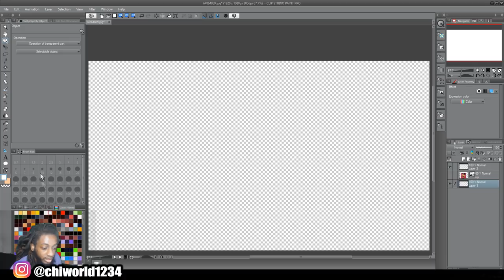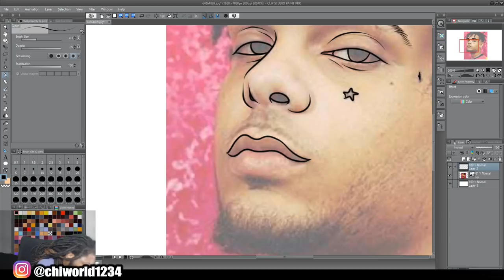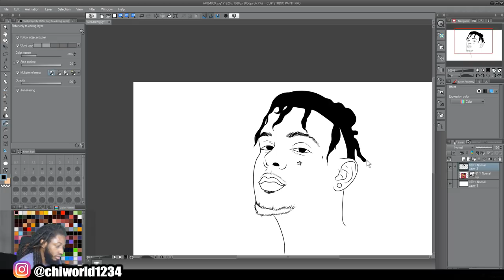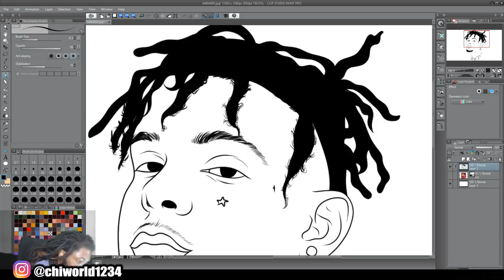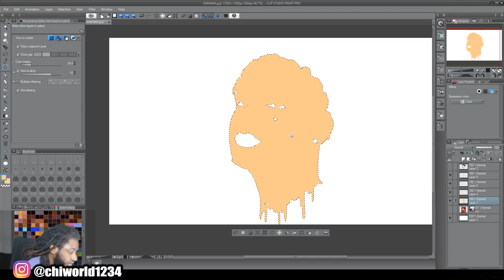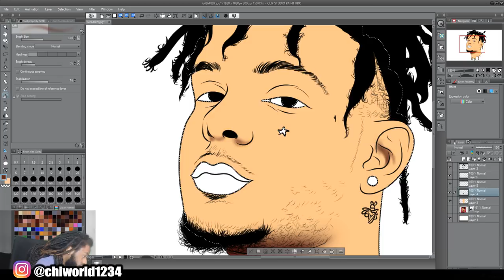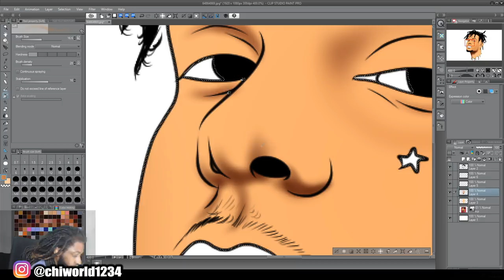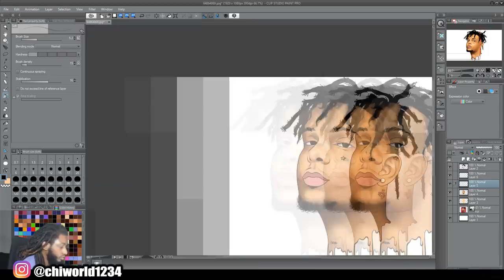Smokepurpp - HOW TO MAKE A CARTOON | TUTORIAL! - Step By Step (Manga Studio)